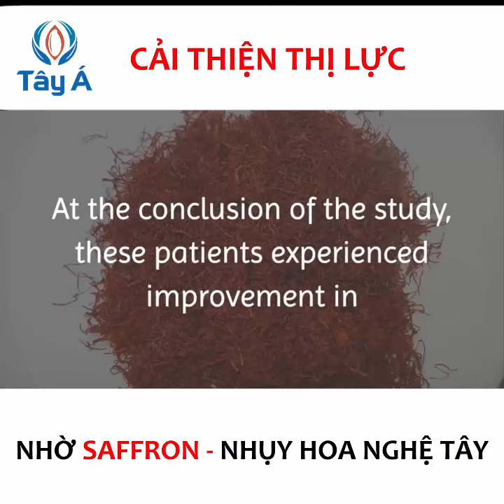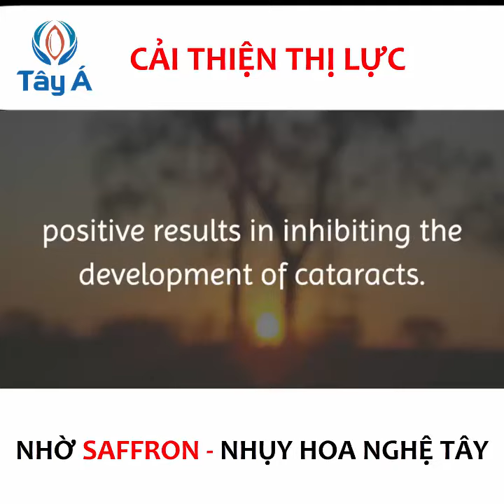Cách dùng saffron Nhụy Hoa Nghệ Tây để Cải thiện thị lực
"Giàu hai con mắt, khó hai bàn tay".
Mắt sáng với Saffron nhờ: Carotenoids, Crocin, các tiền tố vitamin A,... có trong Safron Bahraman Tây Á.